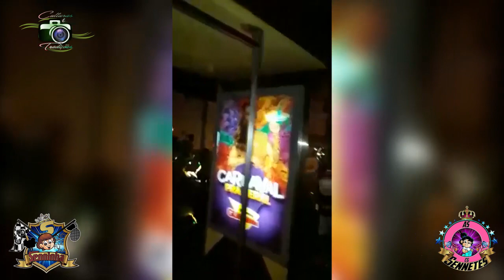Concentração e Saída da Turma Senninha CG(Bate-bola)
Obrigado a turma pelo envios das imagens

Enredo: Rei de copas

Assista outros videos em no nosso canal